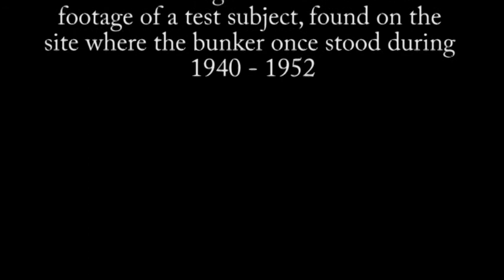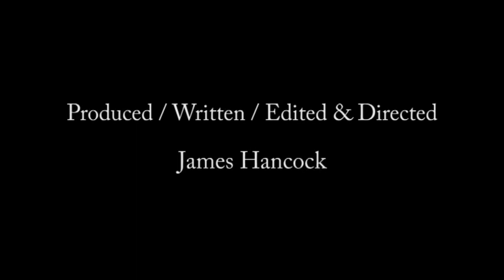Virgin Media Short (Punkstar Video Production)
Virgin Media Short Film.

Film title = Test Subject 8574

This is a short film I produced for Virgin Media.  Make sure if possible you watch in a dark room, with your speakers turned up!!!  Oh and beware this is based on true events...